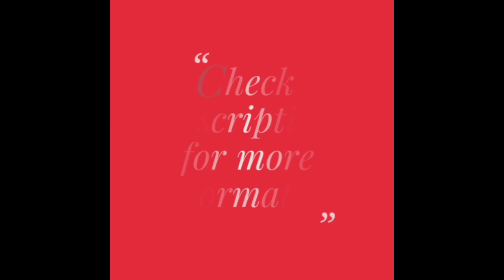Trending Upada Sibori Silk Lehengas with Heavy Gota Patti & Cutdana Embroidery (2022)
Buy online these Trending Upada Sibori Silk Lehengas with Heavy Gota Patti & Cutdana Embroidery. These lehengas look gorgeous and are perfect for functions, occasions and parties. It comes with a matching choli and dupatta.

Specifications:
- Upada Sibori Silk Lehenga
- Gota Patti & Cutdana Embroidery
- Length : 42 inches, Waist : 44 inches, 3 mtrs flair
- Cotton Astar and Canvas
- Choli : Upada silk (0.8 mtrs)
- Dupatta : 2.75 mtrs